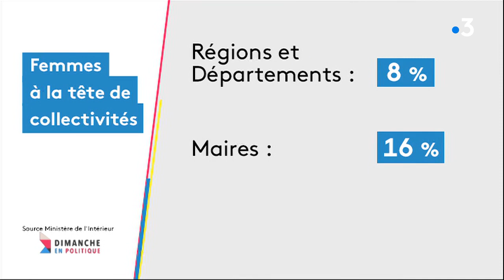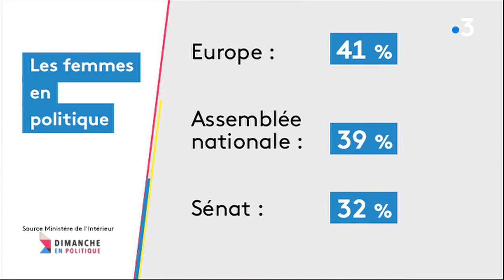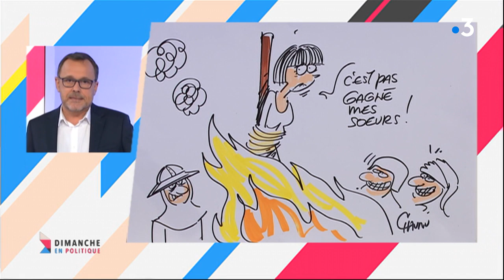Quelle place pour les femmes dans la campagne des municipales 2020 en Normandie ?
En ce 8 mars 2020 et à quelques jours du premier tour des élections municipales 2020, trois femmes ayant un mandat électif en Normandie et un sociologue débattent de la parité et de l'engagement des femmes en politique.
Ce numéro de notre magazine hebdomadaire "Dimanche en politique" est présenté cette semaine par Franck Besnier. Les invités :
- Stéphanie Yon Courtin, Députée européenne (proche de LREM) et ex-maire de Saint-Contest,
- Laurence Dumont, Députée PS du Calvados,
- Catherine Morin-Desailly, sénatrice de la Seine-Maritime (Union Centriste), en duplex depuis notre studio de Rouen
- Frederick Lemarchand, sociologue.